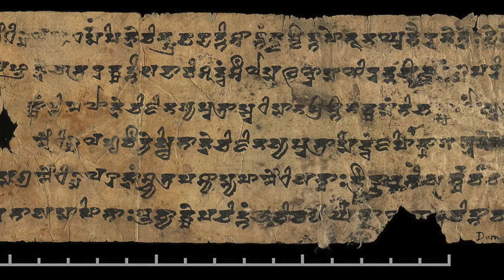WorldLitCourseTrailer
Office Hours films
[photo of bored students in a boring classroom]
Not another boring gen ed requirement… an Adventure! [background=illustrated old timey globe]
[photo of Sanskrit manuscript]
[photo of Beowulf manuscript illustrated with a big red dragon]
Explain the diversity of human experience across time and place in  world literature.
[photo of Latin manuscript]
[illustration of hanging gardens of Babylon]
[photo of carved Egyptian hieroglyphs]
Situate works of world literature within historical, social, economic, scientific, and other contexts.
[illustration of Rama and Sita]
[film still of Socrates from Bill & Ted's Excellent Journey]
Control conventions of language, mechanics, and MLA format in academic writing.
[photograph of carved ancient Greek]
[photograph of Tutankhamun's burial mask]
Exhibit research skills in writing.
[photo of Gilgamesh tablet]
[portrait of Confucius]
[photo of Catullus mosaic]
[photo of Gilgamesh and Enkidu carving]
[photo of illustrated Confucius manuscript]
[photo of amphora decorated with Iliad scene]
[photo of Arabic calligraphy]
[photo of Catullus sculpture]
[photo of sefer Torah]
[photo of Terracotta Warriors]
[photo of Qu'ranic calligraphy]
[photo of a different amphora with Iliad illustration]
World Lit--kinda silly--welcome video
Credits: everything by Courtney S. Danforth